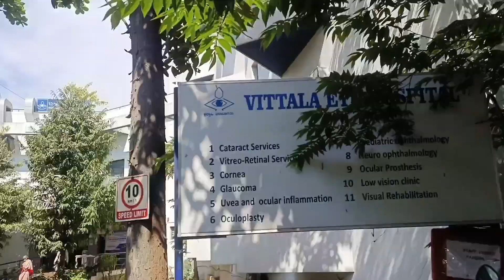Zindagi mein kuch bhi ho sakta hai....🥺